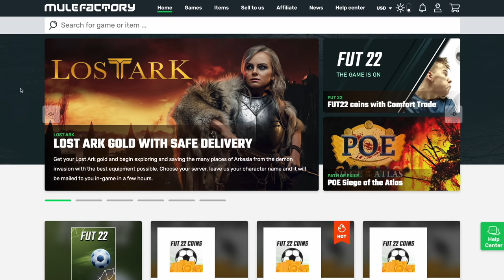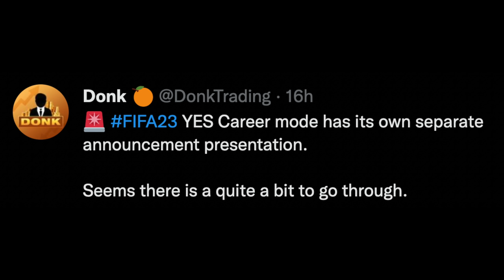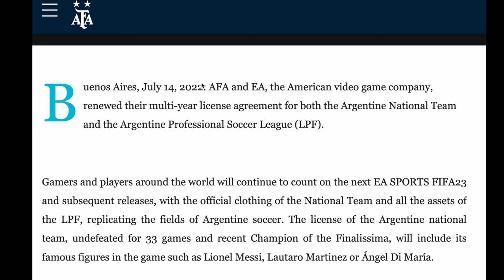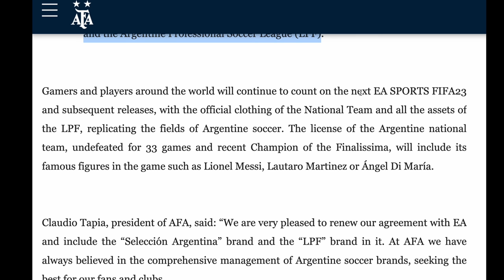FIRST FIFA 23 IMAGE LEAKED? - NEW FIFA 23 NEWS & LEAKS ✅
Today we go over the latest FIFA 23 Leaks, News and Rumours. Sources

Thanks to my channel members for your support: Trapti, Patrick, Cristian, illusionist, Kris